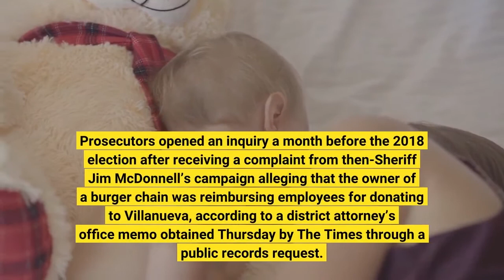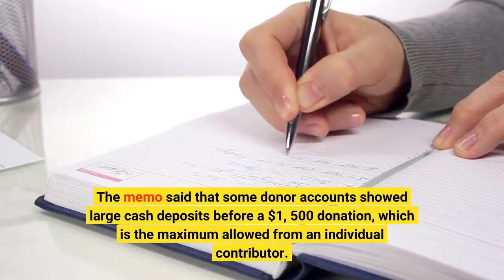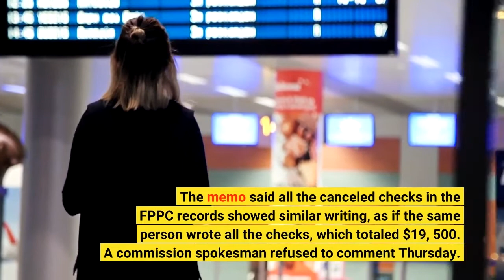Prosecutors decline to file charges against 2018 Villanueva donors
Los Angeles County prosecutors have declined to file charges against donors to Sheriff Alex Villanueva’s 2018 campaign, saying there was insufficient evidence to prove that contributions were illegally orchestrated. Prosecutors opened an inquiry a month before the 2018 election after receiving a complaint from then-Sheriff Jim McDonnell’s campaign alleging that the owner of a burger chain was reimbursing employees for donating to Villanueva, according to a district attorney’s office memo obtained Thursday by The Times through a public records request. This type of deception, referred to as straw donors, is illegal under campaign finance laws, which prohibit individuals from concealing campaign contributions by making them in another person’s name. Investigators obtained search warrants for 22 bank accounts associated with various donations and conducted 12 interviews with donors or their family members, the memo said. They found no evidence that Chris Vovos, the owner of Tam’s Burgers and other burger franchises, committed a crime, according to the memo. Some employees told investigators they had been asked to donate by their boss, restaurant manager Manuel Gomez, but were not reimbursed. Gomez and Vovos could not be reached for comment. Two donors, a husband and wife couple who owned a pottery store, told investigators that Gomez, who was their friend from church, gave them $1, 500 cash to donate to Villanueva, the memo said. Investigators searched Gomez’s home in 2019 and found items related to the Villanueva campaign, but “nothing proved to be incriminating, ” the memo said. The memo said that some donor accounts showed large cash deposits before a $1, 500 donation, which is the maximum allowed from an individual contributor. But investigators wrote that they could not confirm the source of the deposits. Most of the donors investigators looked at were employed by Tam’s or one of Vovos’ other burger shops, working as line cooks, waiters or in-kitchen prep and earning on average $3, 000 a month, the memo said. According to the memo, a probe by the California Fair Political Practices Commission found that several Tam’s employees made the maximum individual contribution to Villanueva’s campaign. The memo said all the canceled checks in the FPPC records showed similar writing, as if the same person wrote all the checks, which totaled $19, 500. A commission spokesman refused to comment Thursday. A writing sample collected from one donor showed the donor had not written the check that was given to the campaign. Other employees told investigators they signed checks and gave them to Gomez, the memo said. Around the time the district attorney’s office opened its case, Villanueva told The Times that he was confident everyone who donated to his campaign did so legally. In the memo, prosecutors wrote that “the evidence that Gomez bundled contributions cannot be proven beyond a reasonable doubt.